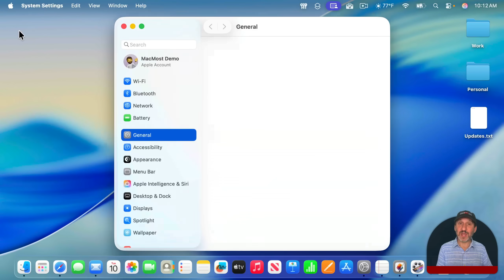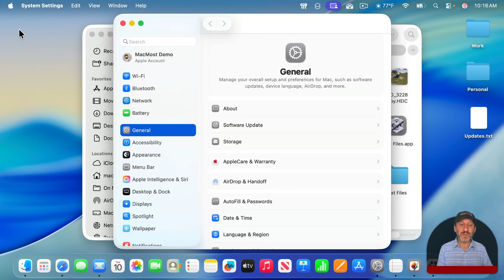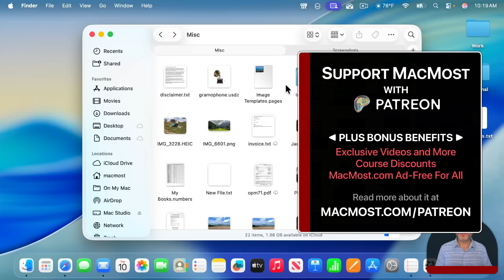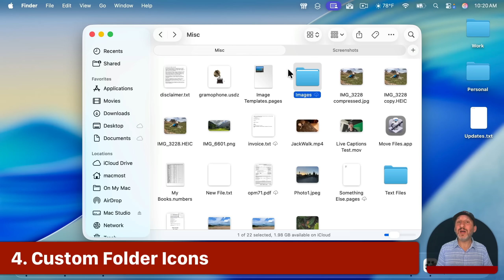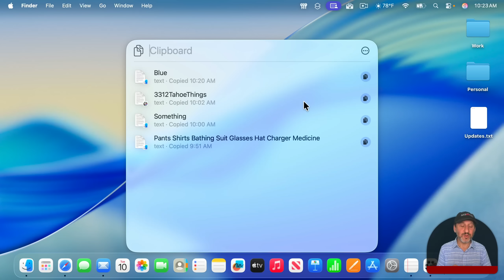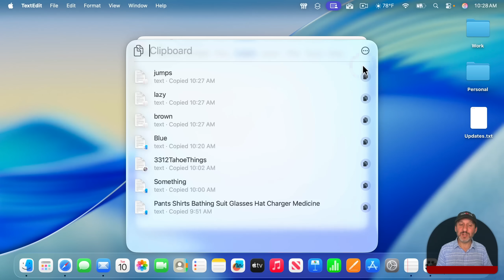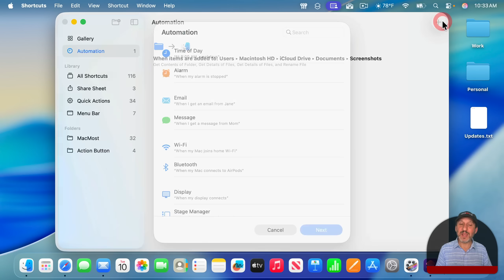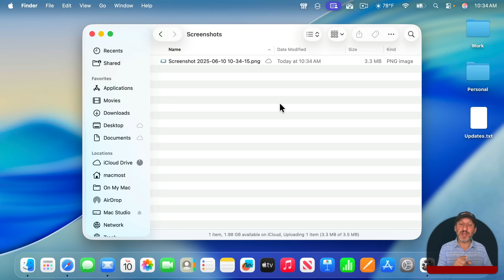10 New macOS Tahoe Features You May Have Missed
macOS Tahoe will be more than just a new look. Here are 10 features that many people will end up using every day.

00:00 Intro
00:35 1. System-Wide Themes
02:43 2. Transparent Menu Bar
04:15 3. Custom Folder Colors
05:50 4. Custom Folder Icons
07:00 5. Spotlight Actions
08:14 6. Spotlight Apps Replaces LaunchPad
09:12 7. Spotlight Clipboard History
10:20 8. Reminders Auto-Categorization
10:52 9. Passwords History
11:27 10. Shortcuts Automations